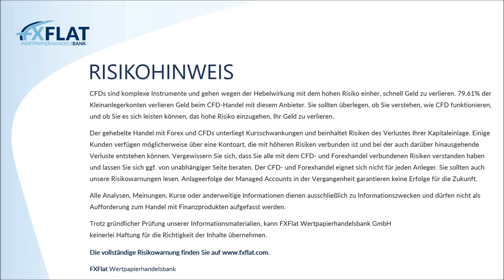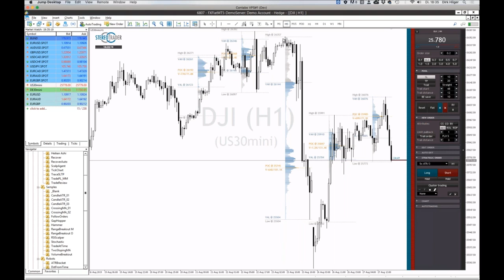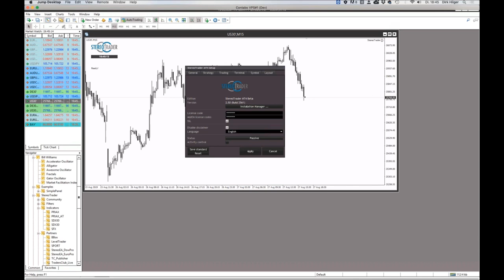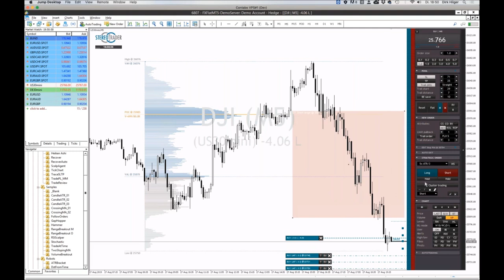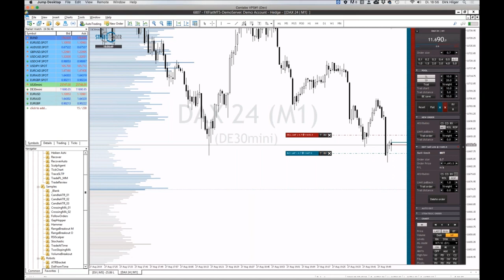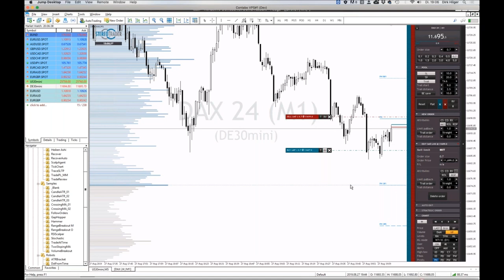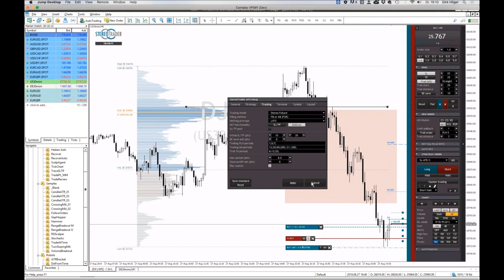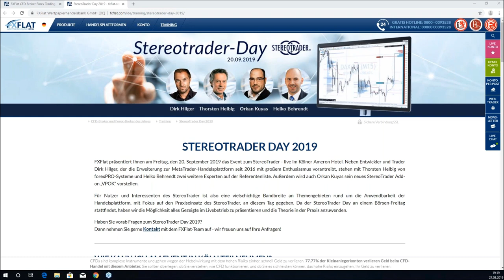StereoTrader Helpdesk - Fragen & Antworten 27.08.2019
Helpdesk zur Handelssoftware StereoTrader mit Entwickler Dirk Hilger.
StereoTrader ist die professionelle Handelsoberfläche für Ihren MetaTrader 4 und 5 bei FXFlat!

Termine bei FXFlat:

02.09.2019 | 18:00 Uhr | Mario Lüddemann - Der große Marktausblick
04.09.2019 | 18:00 Uhr | Carsten Berger - Index-Analyse nach der PerlenTauchen-Methode mit dem AgenaTrader
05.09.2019 | 07:45 Uhr | Thorsten Helbig (forexPro-Systeme) - Livetrading bei FXFlat
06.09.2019 | 18:00 Uhr | Mario Lüddemann - Der große Marktausblick
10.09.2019 | 08:45 Uhr | StereoTrader - Livetrading zur Börseneröffnung am Morgen bei FXFlat
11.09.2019 | 18:00 Uhr | Mario Lüddeman - Kleines Konto groß traden
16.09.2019 | 18:00 Uhr | StereoTrader Helpdesk - Fragen & Antworten
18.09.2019 | 18:00 Uhr | Mario Lüddeman - Kleines Konto groß traden
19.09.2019 | 07:45 Uhr | Thorsten Helbig (forexPro-Systeme) - Livetrading bei FXFlat
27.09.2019 | 08:30 Uhr | Futures Roadshow in München
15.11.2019 | 08:30 Uhr | Futures Roadshow in Frankfurt
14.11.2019 | 09:00 Uhr | FXFlat live auf der World of Trading in Frankfurt
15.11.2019 | 09:00 Uhr | FXFlat live auf der World of Trading in Frankfurt
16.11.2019 | 09:00 Uhr | FXFlat live auf der World of Trading in Frankfurt